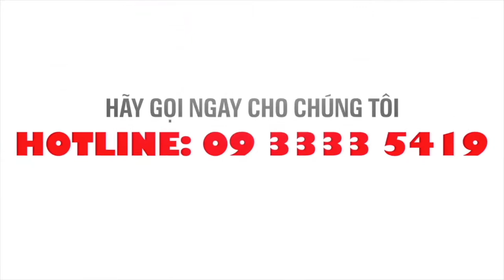dinh duong cho me bau 3 thang cuoi thai ky